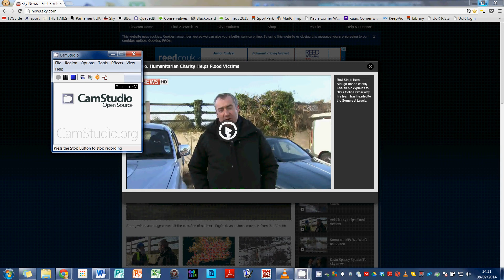Khalsa Aid in Somerset helping with the floods - SkyNews Report | Shabad Gurbani Keertan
🔹 About Us
ਕੀਰਤਨੁ ਨਿਰਮੋਲਕ ਹੀਰਾ ॥
keeratan niramolak heeraa ||
The Kirtan of the Lord's Praise is a priceless diamond.

The team has grown and the seva has grown, so we’ve rebranded to Nirmolak Heera. This seva started in 2010 when there was a lack of keertan online. The idea was simple: allow keertan and gurbani to flow into people's homes no matter where they were in the world so that we all can connect with Guru Sahib.

There should be no barriers for access to keertan and Guru Sahib. Whether it’s the Mother with young children who can’t travel too far, or the Gursikh on a night shift, or students with no lift or even MataJi and PitaJi who now find it hard to leave home – everyone should be able to access keertan.

If there is a local programme in your area that you would like to broadcast on here: get in touch and we’ll give you access to broadcast on this channel so that we collectively can share keertan from all across the globe into everyone's homes.